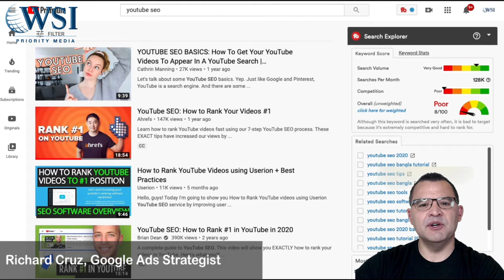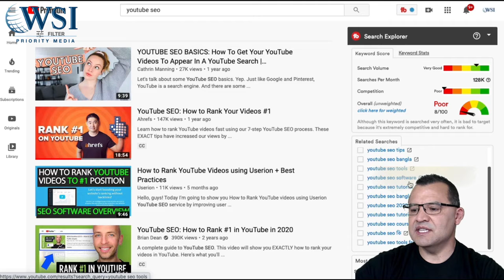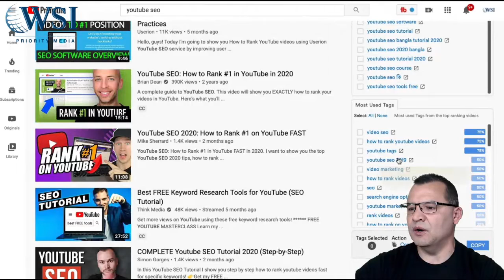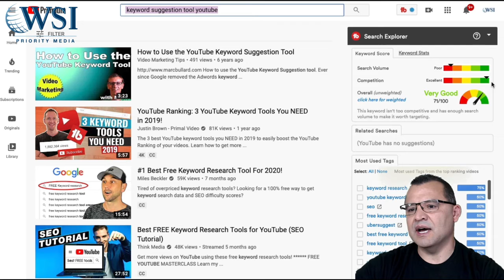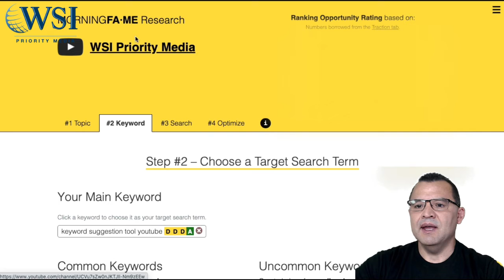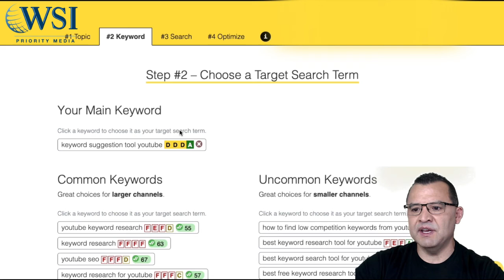The Best Keyword Tools For YouTube | Keyword Rsearch For YouTube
Do you want your Youtube videos to rank higher and get more views?
Discover the best keyword tools for YouTube SEO that will give your youtube videos a great boost in rankings.

If you're looking for free keyword tools for Youtube I suggest Google's keyword research tool.  It's free and it's good but it's not Youtube specific.  My favorite tools are very affordable and they work well.